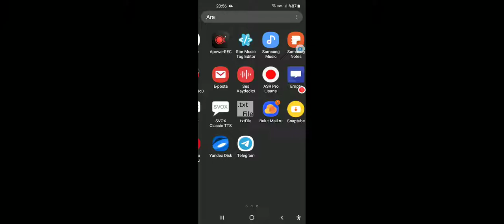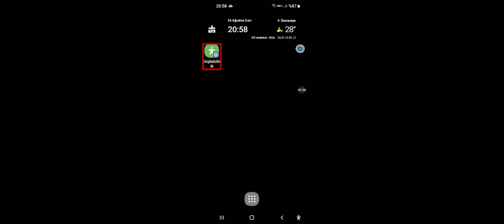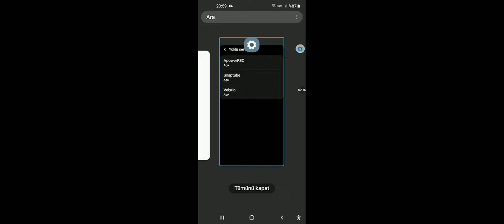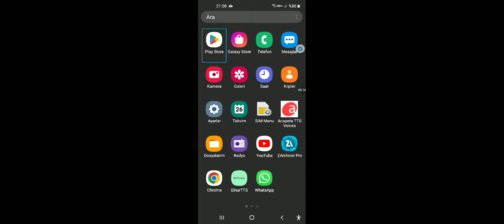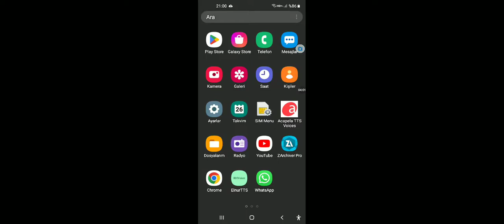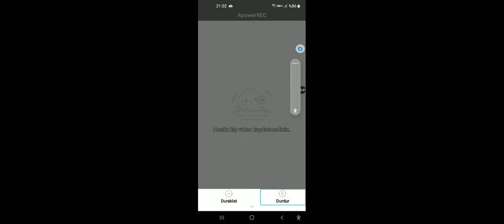YENİ EKRAN OKUYUCUSU -- Valyria